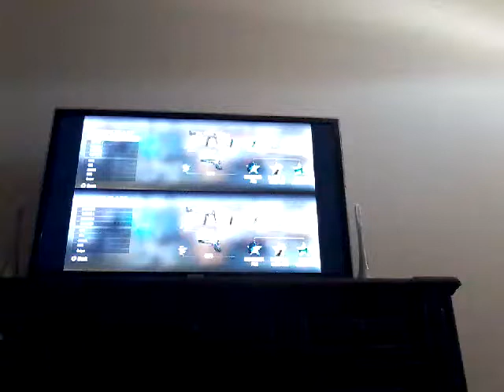Why do I get knife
Mega blowout to the face by best friend Hayden !